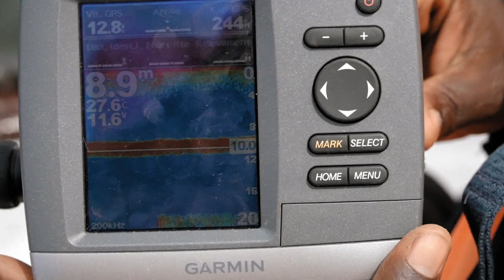L'Arc d'Emeraude un rempart écologique pour Libreville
Le Gabon occupe une place particulière sur la planète.
Sa capitale  Libreville, héroïne de ce documentaire, face à l’océan atlantique,
entourée de parcs nationaux et d’aires préservées qui la ceinture et la protège, est confrontée à une démographie galopante,  aux changements globaux, aux risques d’érosion, de pollution et d’inondations.
Comment gérer cette nature protectrice et nourricière ? Suivez les scientifiques, décideurs... dans cette aventure.
Réalisateur Hubert Bataille
Production IRD- Brigitte Surugue assistée de Djamila Merabet /ANPN- Lee J.T White et Christian Mbina
Conseillers scientifiques: François Le Loc'h (Coordinateur scientifique programme Arc d'émeraude IRD); Magloir-Désiré Mounganga ( Coordinateur scientifique programme Arc d'émeraude ANPN)